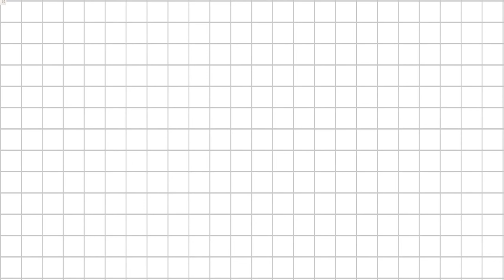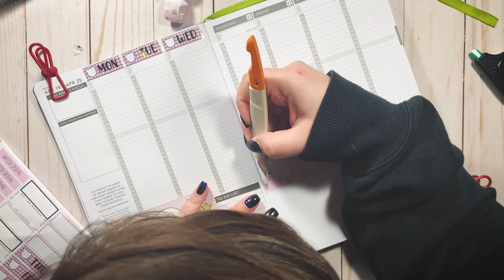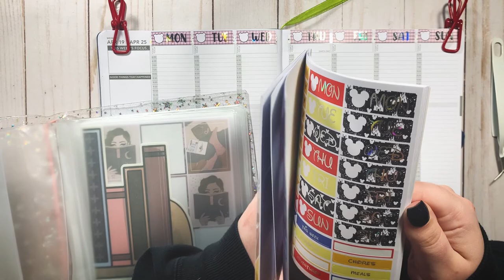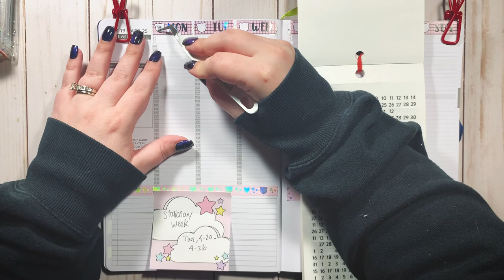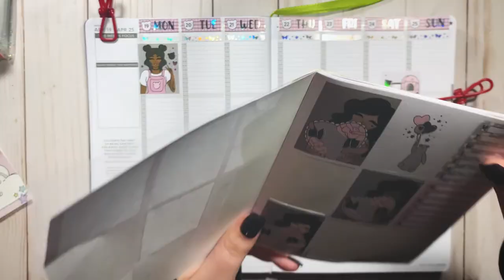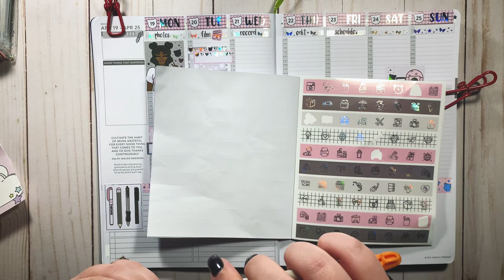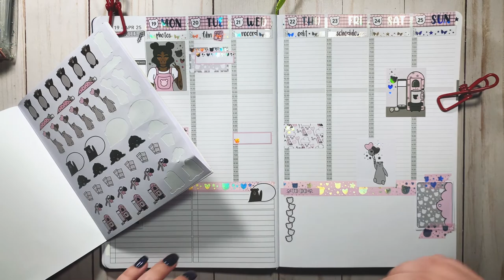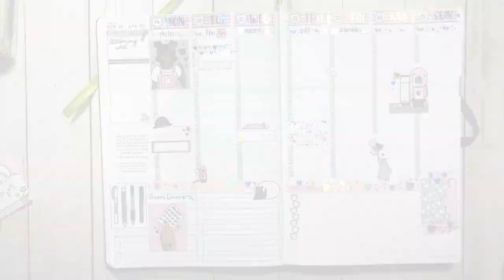PLAN WITH ME | Passion Planner Weekly | April 19-25 | Planning with Cass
Hi everyone! In today's silent plan with me, I am using stickers from TheHoneyBShop x Bear Necessities Sticker Co. Babe Box from March 2021 in my Medium Weekly 2021 Annual Pacific Blue Passion Planner. I use this planner for content planning (YouTube, Instagram, podcast, etc.). Thank you so much for stopping by!